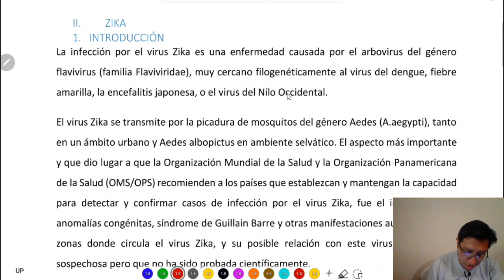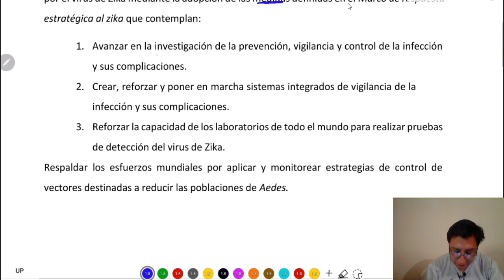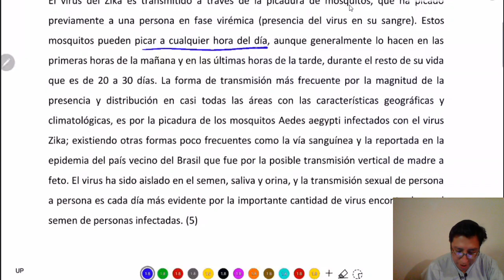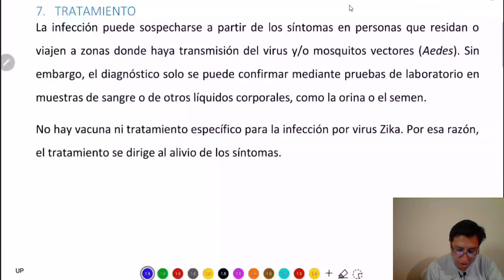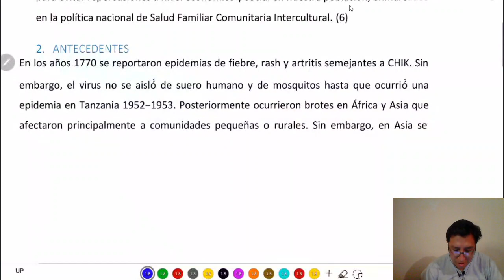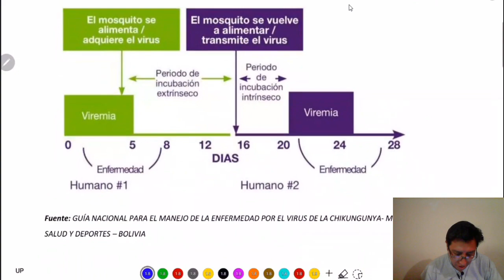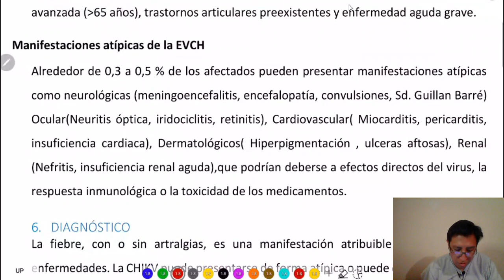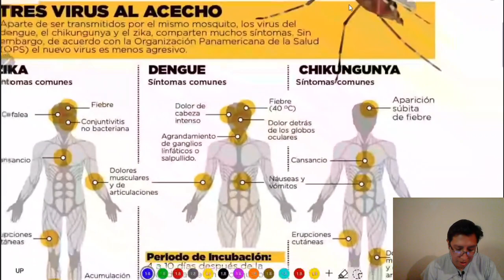EPS / TEMA 17 / DENGUE, ZIKA Y CHIKUNGUNIA - PARTE 2 2022 - 2023, READ CLASS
Otro objetivo es pulir cosas de último detalle, los temas enteros y a detalle se los ven en las clases presenciales.

Puedes averiguar sobre mis cursos en el Instituto PREPA - Cochabamba - Bolivia